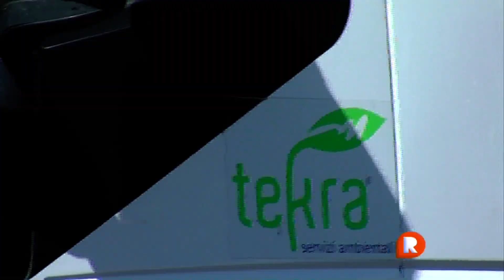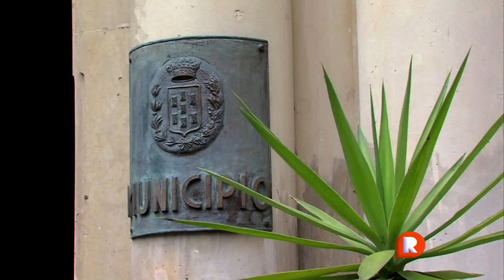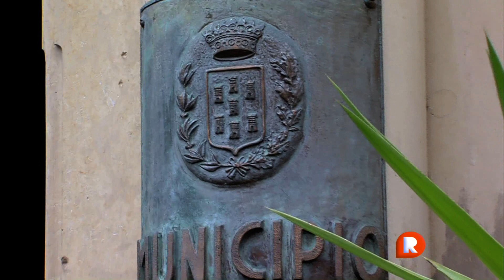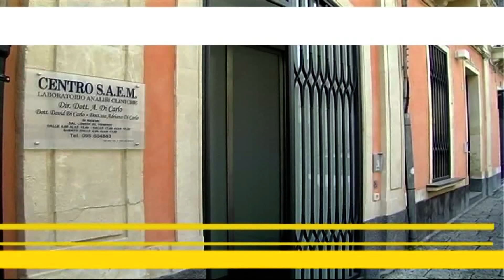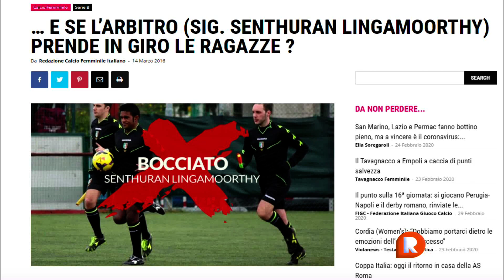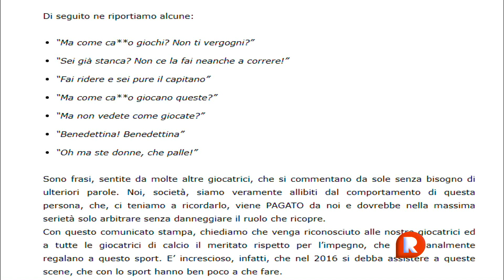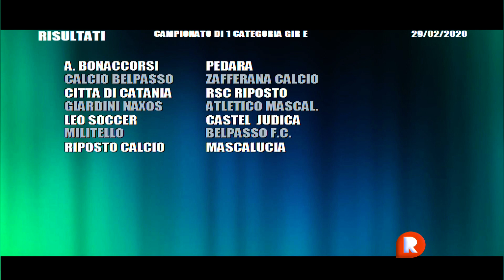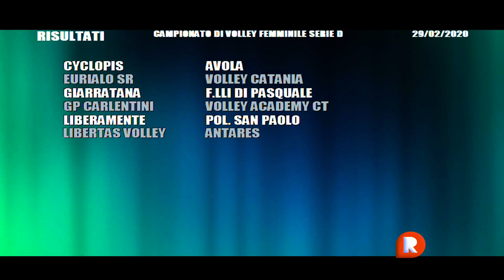TG REPORTER 29 FEBBRAIO 2020